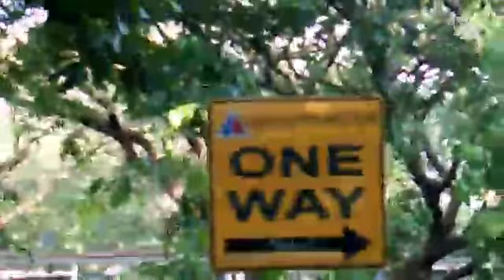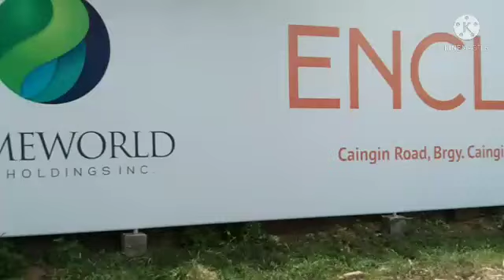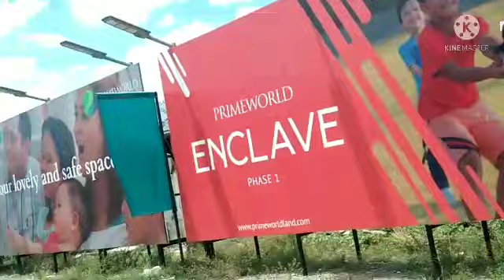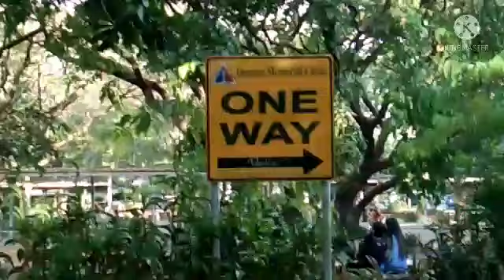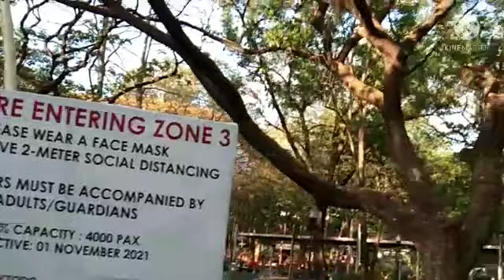A beautiful place in Quezon city cirle ,Quezon City